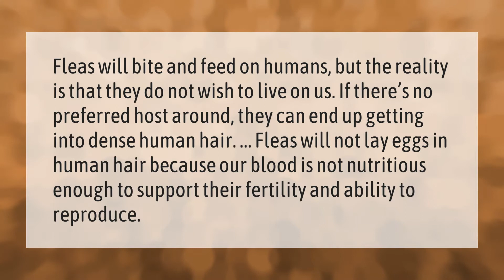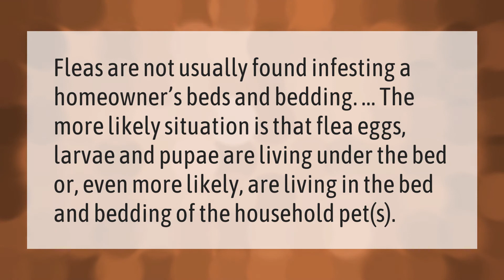Can humans get fleas in their hair?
00:00 - Can humans get fleas in their hair?
00:39 - Where do fleas hide on humans?
01:11 - Do fleas get in your bed?

Laura S. Harris (2020, December 31.) Can humans get fleas in their hair?
    AskAbout.video/articles/Can-humans-get-fleas-in-their-hair-201425